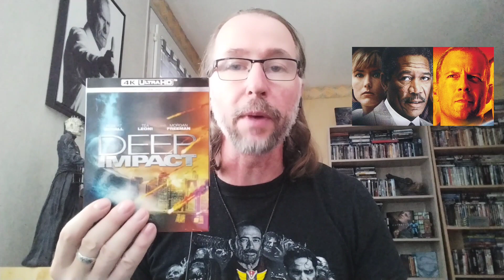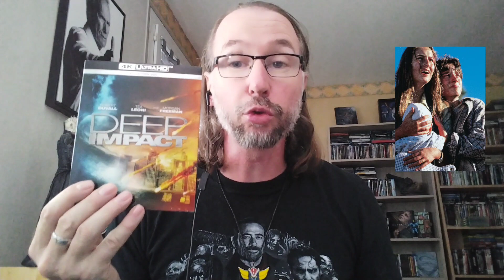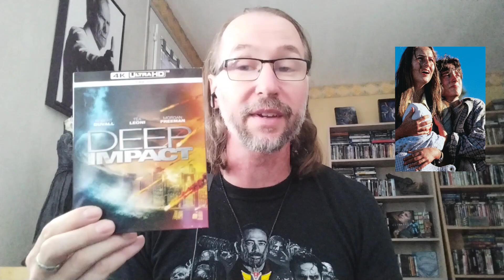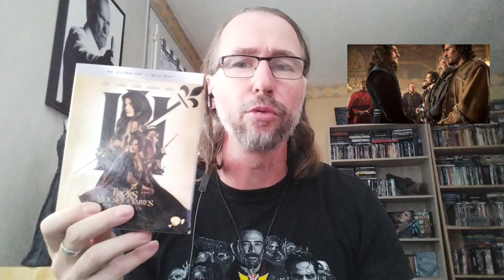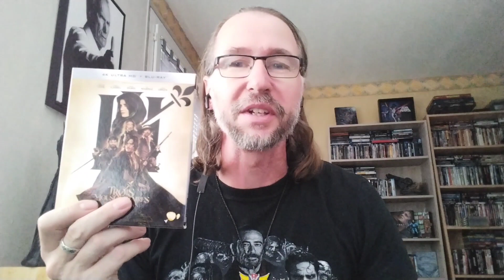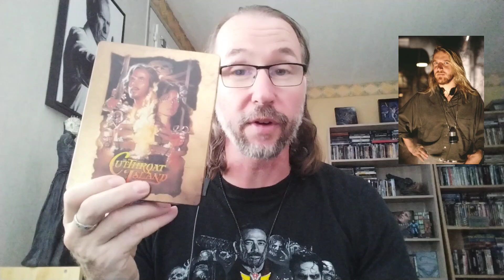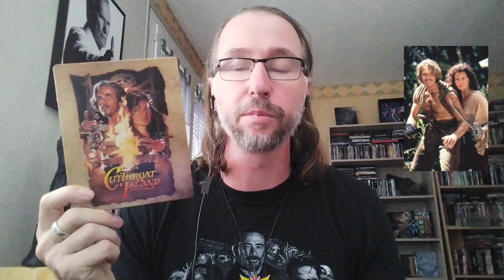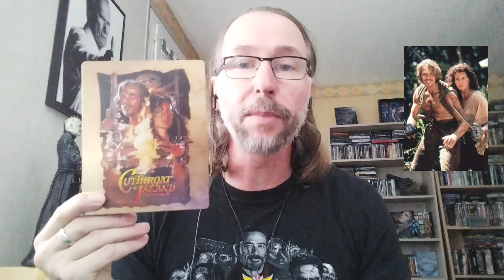vidéo dernier achat Blu-rays 4K 😃